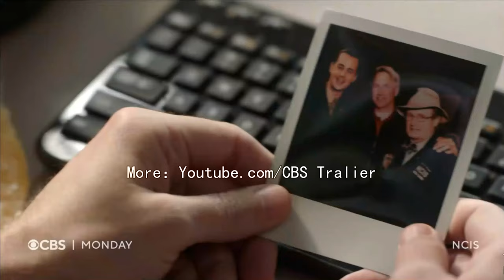NCIS "Farewell To Dr. Donald "Ducky" Mallard" CBS Trailer